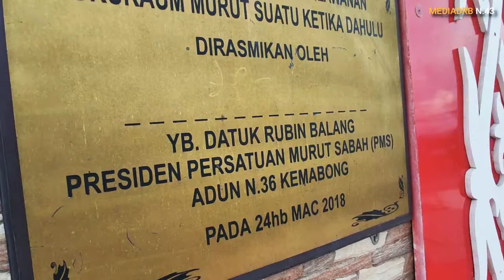PROGRAM PERDANA CALON BEBAS N.43 KEMABONG DATUK RUBIN BALANG BERSAMA DENGAN RAKYAT KEMABONG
HIGHLIGHT PROGRAM PERDANA CALON BEBAS N.43 KEMABONG
DATUK RUBIN BALANG